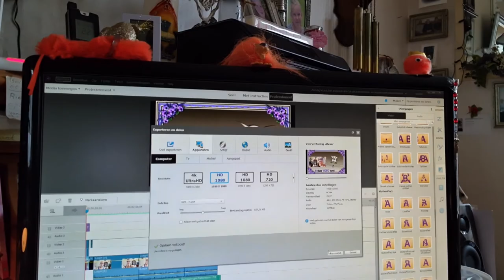Dinsdag 13 juli lekker even over de Juttersmarkt #1192